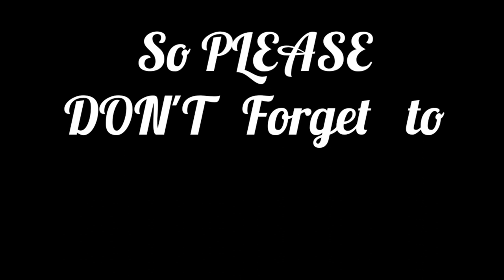Crab 🦀 With Crocodile 🐊| Color Pencil Drawing 🎨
📱📲 Communicate with me on